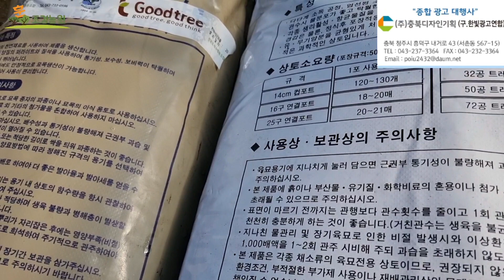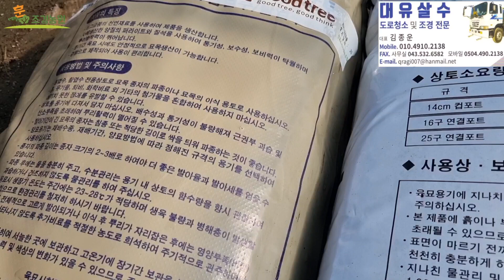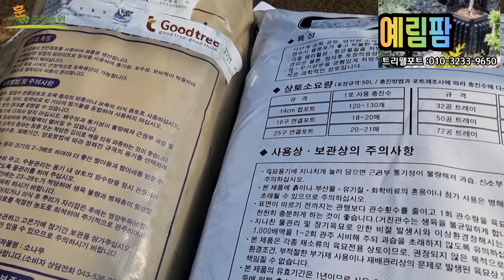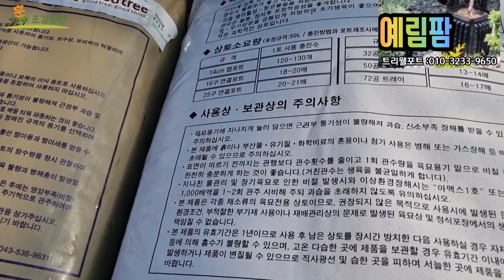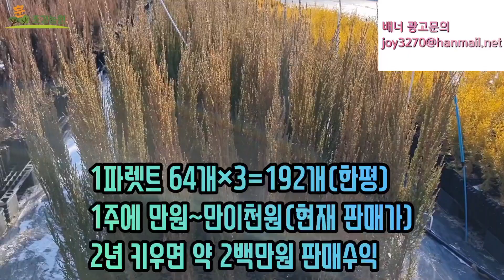[상토+퇴비] 화분에 나무키워 한평 백만원 수익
상토와퇴비 후속편입니다.
어그로,페이크 영상이거나 주작
전혀없는 순도 100% 리얼입니다.